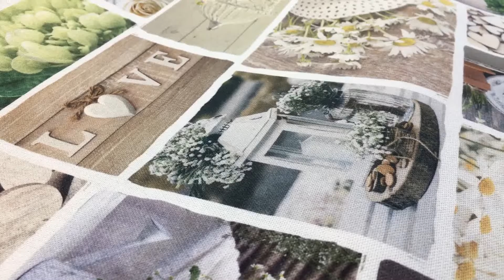Baumwollstoff Digitaldruck Patchwork Blumen Gräser weiß grün braun